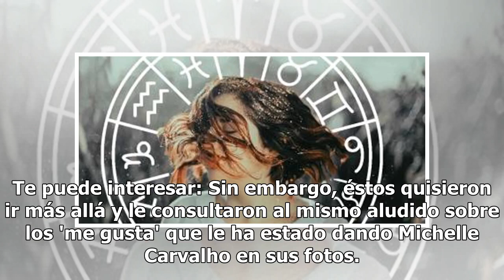Pillan a Michelle Carvalho dándole 'me gusta' a las fotos de Joche y así respondió el argentino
Después de lo ocurrido con Benjamín Vicuña y el sospechoso 'me gusta' que le dio a una fotografía de su expareja en Instagram, se reveló que otro conocido rostro de la farándula cayó en la misma práctica. Se trata de Michelle Carvalho, quien recientemente fue sorprendida dándole corazones a las foto...